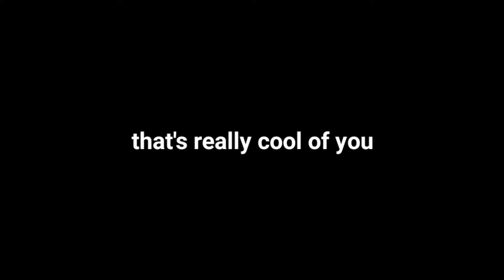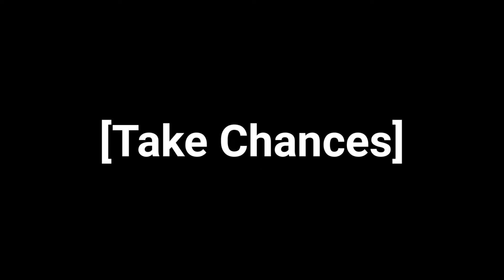You Just Got Marth'd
Happens to the best of us.

Wanna not suck at Melee? Join the Training Room!

Big shoutouts to the homie CurryGoat for the training and letting me use a clip!